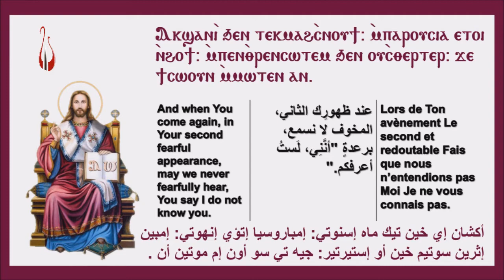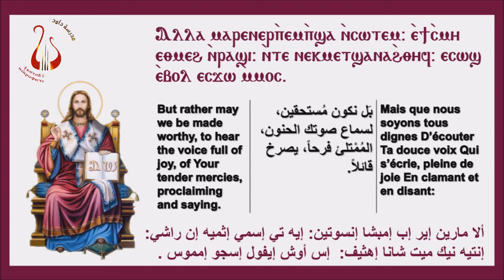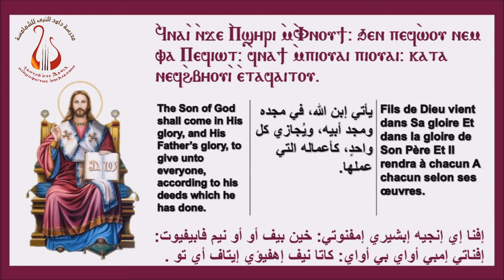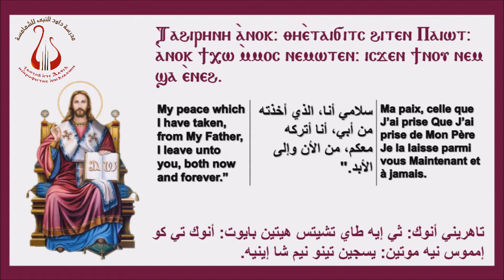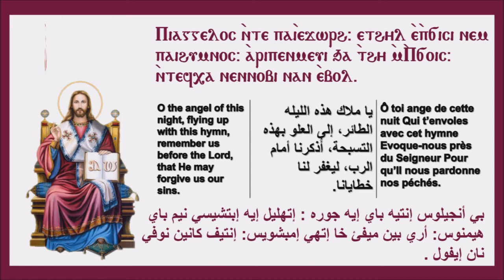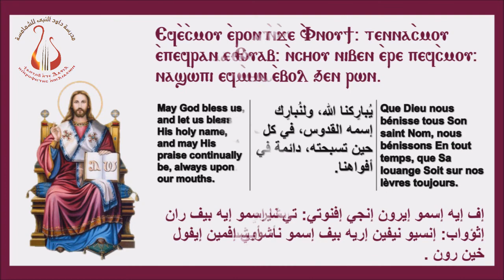ختام الثيؤطوكيات الواطس - Conclusion des Théotokies WatosThe - Conclusion of the Watos